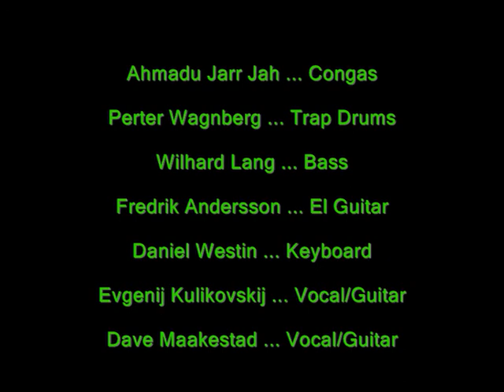00001 Watchtower Jam chip 70511 elsas upload maak88.wmv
8/5 2011
Hi Youtubulators!
CHiP jamming the long way through Bob Dylan's greet desert ride ALL ALONG THE WATCHTOWER.  But we're using an inverted structure and then looking for signifying pulses.  Personally I like to stick my head back into the pocket where the bass, traps and congas are giving groove.  Fred is flying liquid silver guitar licks throughout.  You can do a workout to this track.  Burn some carbs, carborate some cal, and dream of California sands.
-Dave Maakestad  at Woodpile  58N 16E